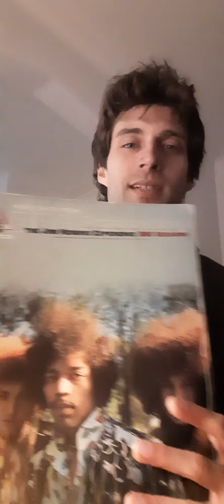How to play Wait Until Tomorrow from Jimi Hendrix - Guitar tutorial by Karl Philippe Fournier